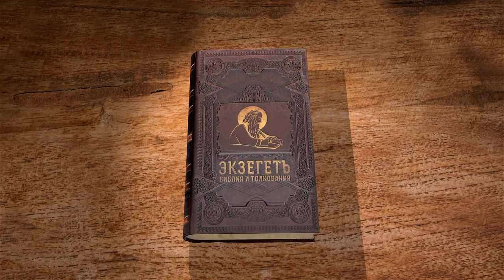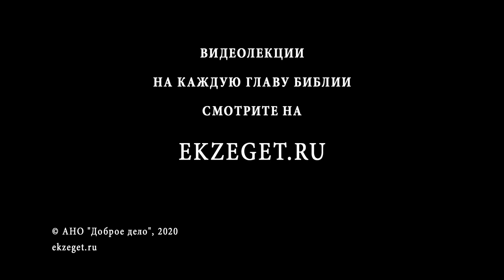Евангелие от Матфея. Глава 11. Сергей Худиев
Сегодняшняя лекция посвящена 11 главе Евангелия от Матфея и словам Христа об Иоанне Предтече - кем он был? Илия или пророк? Знал ли он Христа или сомневался? Все это в сегодняшней лекции. Читаем вместе с Сергеем Худиевым и Библейским порталом Экзегет.ру